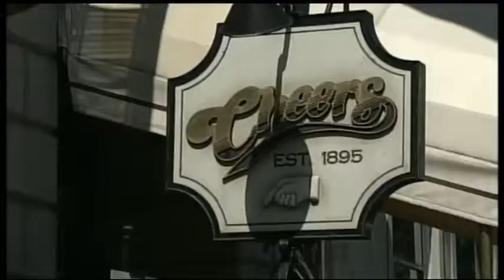Green Men’s Farewell Tour